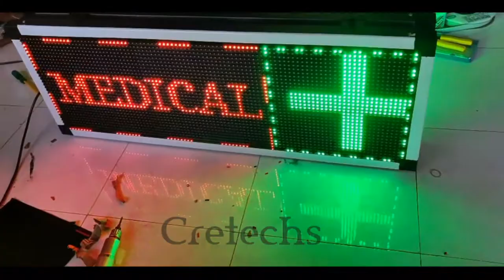Dual side pharmacy medical plus sign with message dual colour 3ft x 1ft LED display by Cretechs